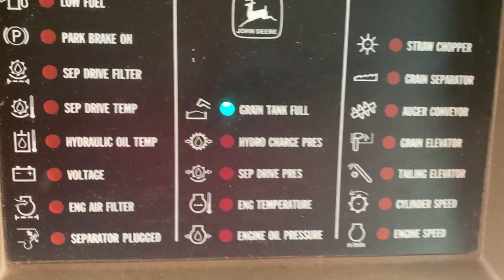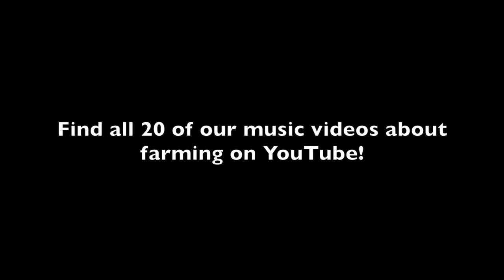Things Farmers Say During Harvest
Things farmers say during harvest! Share if you can relate.

The Peterson Farm Bros are made up of Greg (29), Nathan (27), and Kendal (25) Peterson. We are 5th generation family farmers who farm together in Kansas with our parents David and Marla, our sister Laura, and our wives BrookeAnna (Greg's), Riley (Nathan's) and Caelan (Kendal's). This channel is full of entertaining videos about our family farm and what we do to take care of animals and grow crops. It is our hope that these videos will give everyone who watches them a better understanding of what a real farm in the midwest looks like. We try to be as honest and upfront as possible in our videos and our posts and hope that viewers will realize how much hard work goes into farming! With over 130 million combined views on Facebook and YouTube, you don't want to miss out! for more info, and make sure to become a fan on Facebook (Peterson Farm Bros), Instagram/SnapChat/Twitter (@petefarmbros) for more posts about what we do!